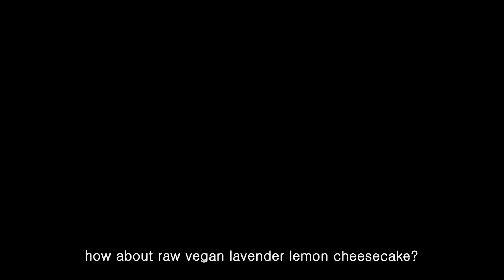[SUB] RAW VEGAN DESSERT#02 lavender lemon cheese cake | Fall in RAW : RAW VEGAN 로푸드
레몬은 항상 상큼하고, 라벤더의 향기는 레몬을 더 특별하게 만들어 주는 것 같아요. 레몬치즈케익을 좋아해서 자주 먹지만, 좀더 특별하게 하루를 꾸며보고 싶어서 이번에는 라벤더 향기를 더해 봤어요. 아주 간단하지만 특별한 케익입니다. 재밌게 감상하시고 좋은 하루 되세요♥

라벤더 레몬치즈케익
𝗟𝗔𝗩𝗘𝗡𝗗𝗘𝗥 𝗟𝗘𝗠𝗢𝗡 𝗖𝗛𝗘𝗘𝗦𝗘 𝗖𝗔𝗞𝗘

lemon is always fresh, but the aroma of lavender makes lemon more special. I like lemon cheese cake, and I usually eat it. I added the aroma of lavender in this time to make a special day. it is so simple but special and lovely. enjoy♥

[crust]
- 아몬드 1/3C, 호두 1/3C, 반건시 1/4C
- 1/3C almond, 1/3C walnuts, 1/4C dates

[filling]
- 캐슈넛 1C(soaked), 레몬 1/2개, 아가베시럽 약간, 천일염 약간, 바닐라엑스트렉 1/2t, 말린라벤더 1-2t, 물 약간, 코코넛오일 1T
- 1C cashew nuts(soaked), 1/2 lemon, some agave syrup, some sea salt, 1/2t vanilla extract, 1-2t dried lavender, some water, 1T coconut oil

* any reproduction of this video is prohibited.